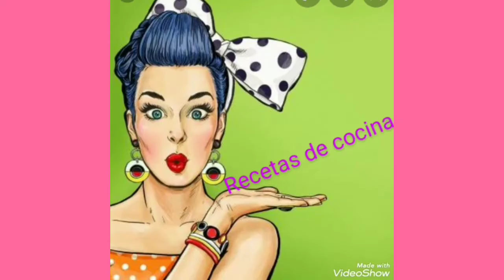Domingo de compras + fuimos por rebajas de ropa a bodega Aurrerá+ya trajeron tierra nueva